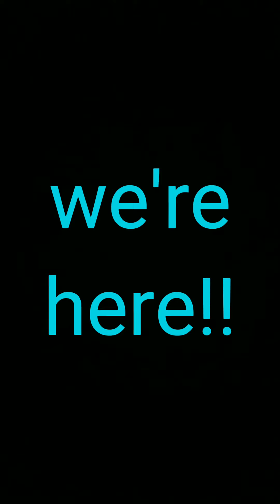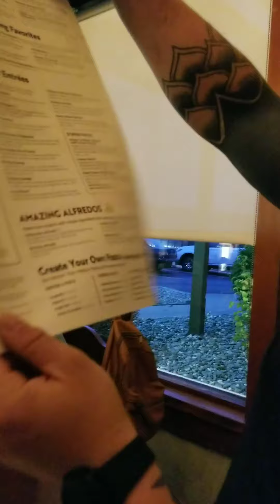Dinnertime!!!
it's just a fun family dinner!!😊